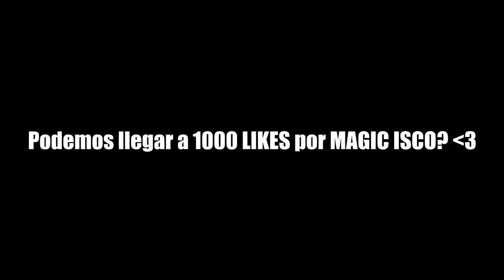EL MEJOR FICHAJE DE LA HISTORIA!!! - EL ELEGIDO #5 - FIFA 16 ULTIMATE TEAM